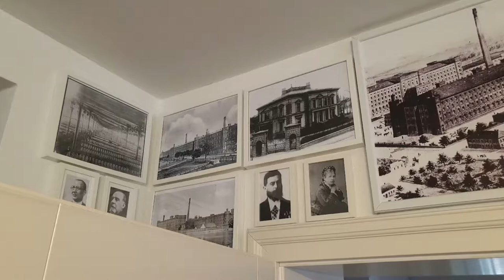ŁÓDŹ - KSIĘŻY MŁYN 2019